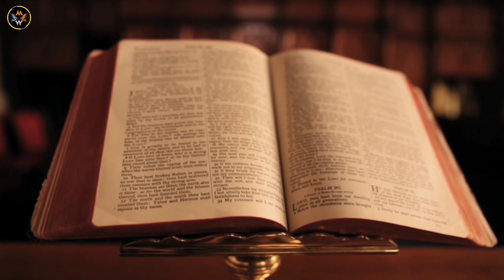Study Motivation - Most Powerful Motivational Video for Students to Study Hard | Success Story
It's very simple Study Motivation - Most Powerful Motivational Video for Students to Study Hard | Success Story of Dr.Shrikant Jichkar